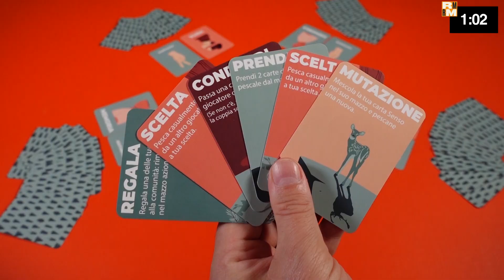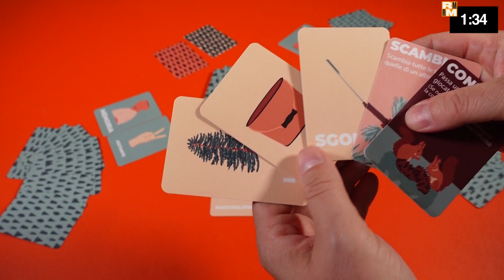Senso - Recensioni Minute [569]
2) Ti piacciono le mie magliette? Su Pampling usa il codice RECEMINUTE (calze gratis!)
📱più di 100 euro di sconto sui cellulari A34 e A54
💰15% sugli elettrodomestici e informatica
📺 20% su TV e Audio
Basta cliccare qua e poi usare MATTEO4U nel codice carrello, lo vedrai subito aggiunto!
4) Ti va di offrirmi un caffè e sbloccare contenuti extra?